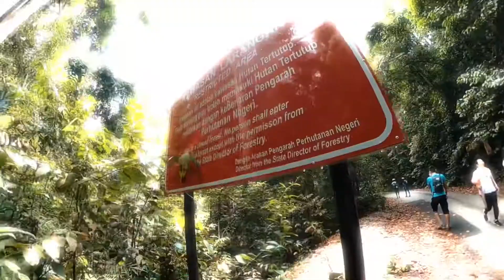Gunung Pulai, Johor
A day hike @ Gunung Pulai, Johor